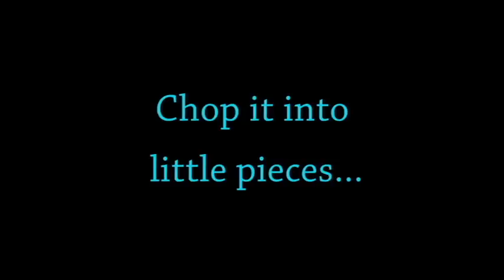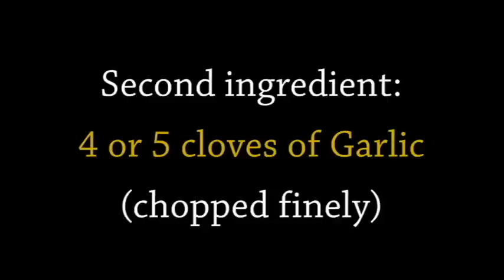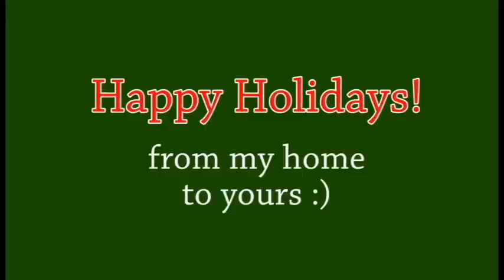Halie Loren's kitchen - Zucchini soup!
Sharing my favorite soup recipe, which also happens to be the easiest thing in the world to make! It's a season of food and giving, so why not combine both? :)

Music: "Sugar Cookies" (by Matthew Treder), "Let it Snow" (Halie Loren & Matt Treder), "Home for the Holidays" (Halie Loren & Matt Treder), all from our holiday album "Many Times, Many Ways: a holiday collection"!